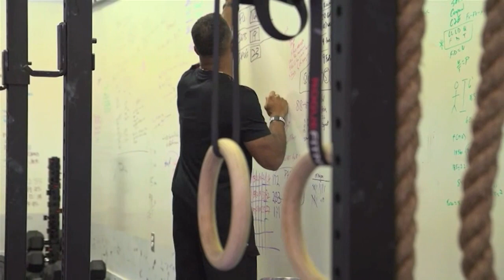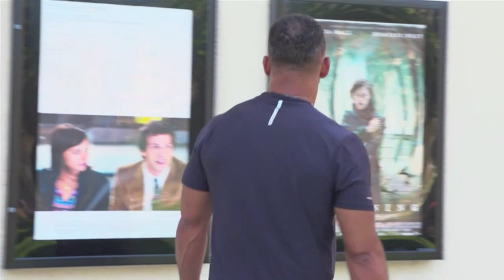CrossFit - Meet Erik Preston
Erik Preston grew up in Indian Wells, Calif., a desert town that in 2010 had a population of not quite 5,000 people.

"When I was growing up, it was tumbleweeds and jackrabbits and sand dunes," he explains.

As a child, Preston's mother got him involved in a multitude of activities: BMX, acting, speed reading, violin.

"My claim to fame is that I made it through two rounds on The Gong Showand finally got cut by Chuck Barris," Preston recounts. "I was too serious is what he said."

Today, Preston owns CrossFit San Elijo in Carlsbad, Calif., and is a Level 1 Seminar Staff member.

"CrossFit is my passion," he says. "It's an opportunity for service. It truly is not a job. These individuals that you share kinship with are deserving of your best effort, and they are you and every other person that's been before you in the CrossFit community. And they're coming in with wide-open eyes and a love and an affinity for what we're doing."